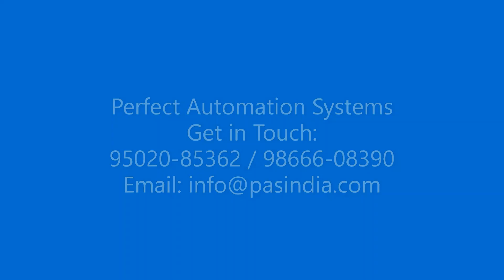PERFECT AUTOMATION SYSTEMS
We do all types of Automatic Curtain Motor for Residential and Commercial